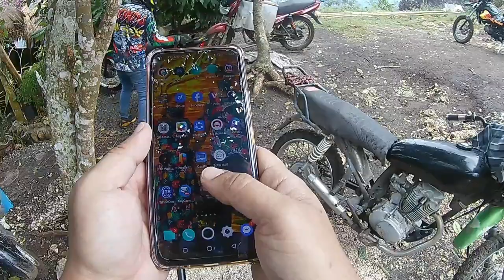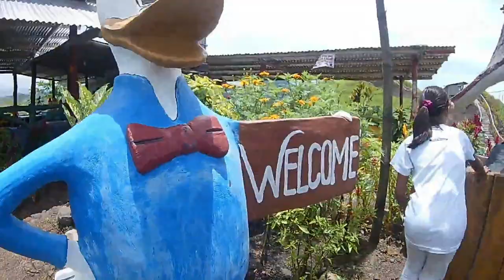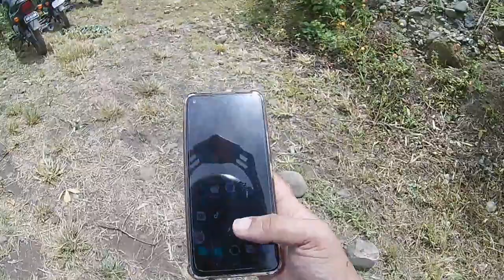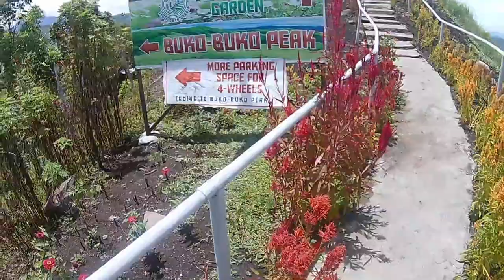barikot view peak at buko buko peak 2021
bago kami na scam sa daan ng buko buko puntahan natin ang Barikot Peak sa Gensan
one of the best tourist spot ito at sobrang daming natamaan sa pandemic

salamat sa inyong support and God bless you always